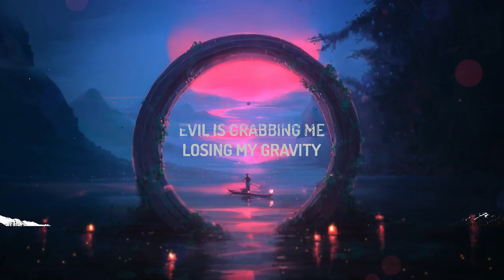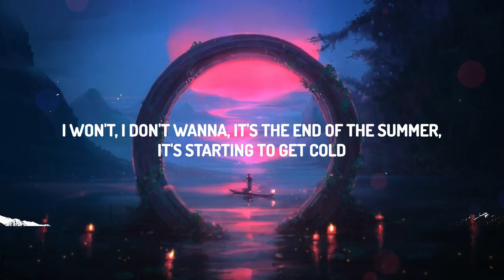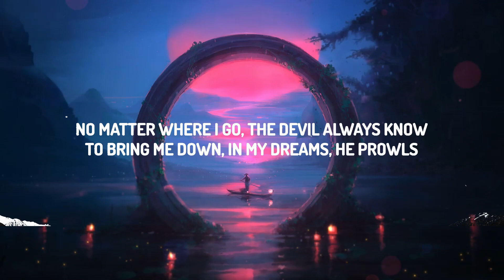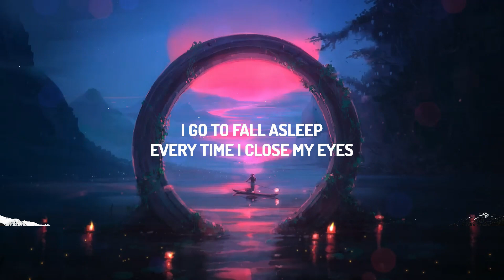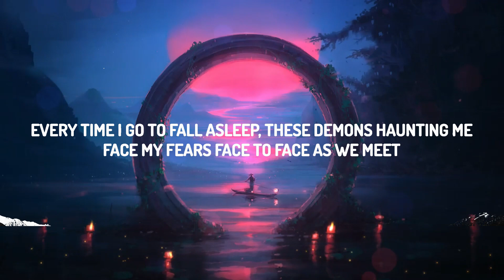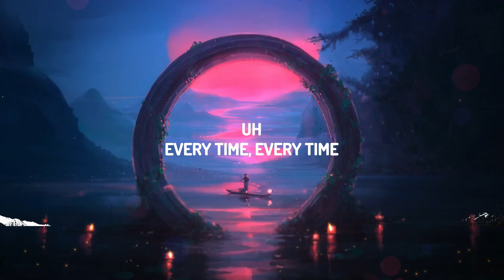Juice Wrld - Face 2 Face (Lyrics) | Lyrics Audio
♫ Juice Wrld - Face 2 Face

(Lyrics):
[intro]
haha, rex did it again
haha, yeah
uh
every time, every time
i go to fall asleep
every time i close my eyes
yeah

[chorus]
every time i go to fall asleep, these demons haunting me
face my fears face to face as we meet
evil is grabbing me
losing my gravity
my mind's a bloody scene
detached from reality

[verse]
i won't, i don't wanna, i don't wanna,
i don't wanna implode
i won't, i don't wanna, it's the end of the summer,
it's starting to get cold
if i knew all along the midas touch
would expose all my wrongs, turn 'em to gold
the ship gon' sink, can't sail no morе
i lost my receipt when i sold my soul
i lost my sеat, what do i stand for?
the monsters of the deep (the monsters), they take control (control)
no matter where i go, the devil always know
to bring me down, in my dreams, he prowls

[chorus]
losing my gravity
detached from reality